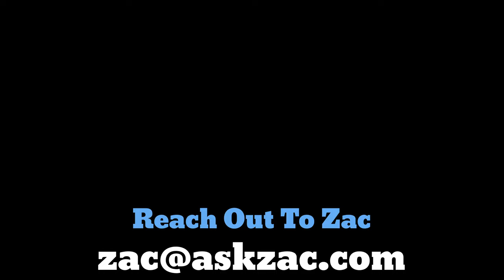Fred Newell, Nashville Now, and the TNN Telecaster - Ask Zac 77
Fred Newell is best known for his decade-long position as the lead guitarist on Nashville Now, the hugely popular flagship show of TNN, The Nashville Network. Few are aware of all the sessions he played on that were huge hits for Alabama, George Strait, Jerry Reed, and The Kendalls. In this episode, I cover his early days, move to Nashville, session career, a decade on Nashville Now, and his switch to pedal steel guitar and tours with Waylon Jennings. I also take a look at his iconic red-neck Tele that was silkscreened with the TNN logo and heavily featured during the run of the show from 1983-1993.

Pick:
Danocaster Medium

Amp:
1964 Vox JMI AC10 with 12" Celestion Blue Alnico Speaker in a custom cab built by Kyle Bollendorf.

Effects used:
Boss RV-2 Reverb on the "Plate" setting.
Boss DD-2 Delay
Amp tremolo
9v power via Truetone CS6